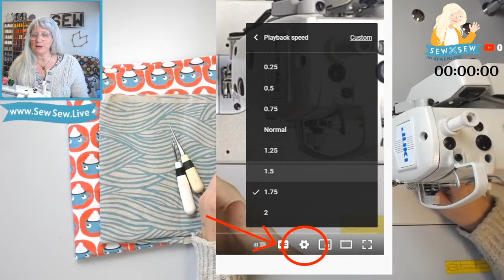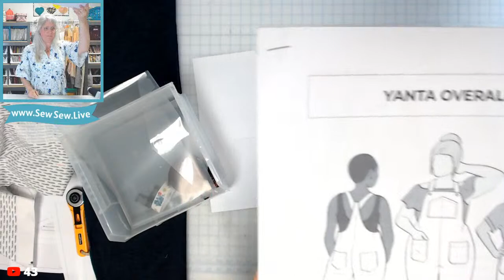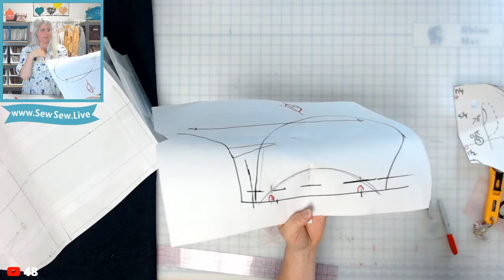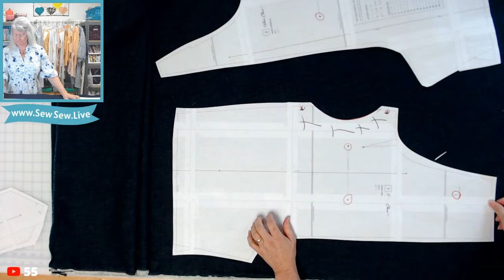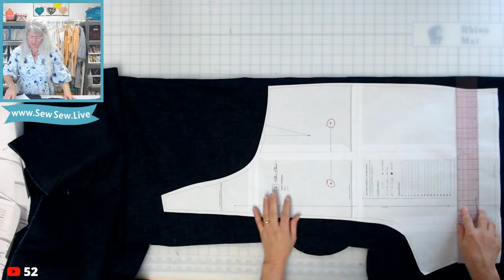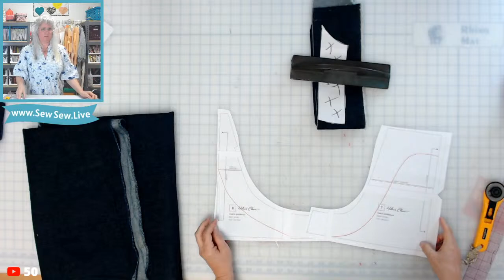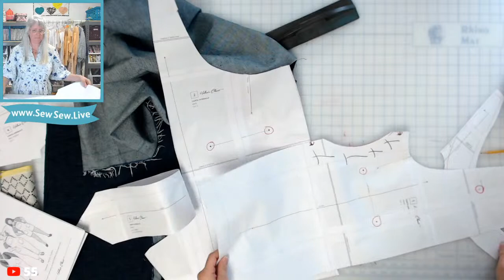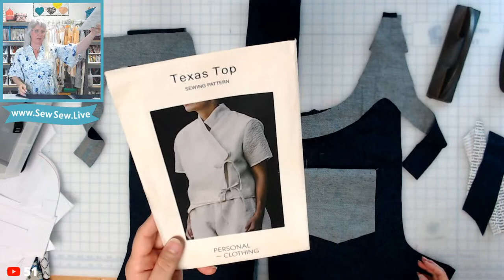Cutting the Yanta Overalls by Helen's Closet patterns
Want a faster video? You can change the playback speed, look for timestamps here in the description, and fast forward. Sewing LIVE is its own thing! Please don't expect a nice tidy edited video unless you'd like to sponsor one- just sew along with me and we'll get there together! I don't cover up mistakes and I offer lots of options. Happy sewing!
Here are a bunch of links to a lot of the exact items you see me use live on camera (some are the newer version of what I use):

Cutting Supplies:
Olfa 45 mm Rotary Cutter:
Replacement Blades for 45 mm Olfa Cutter (ten pack):
Replacement Blades for 45 mm Olfa Cutter (five pack):
Omnigrid 6" x 12" Ruler:
Omnigrid 12.5" x 12.5":

(Find patterns for sale and all the details for each project we make here. All projects have details and the video links. To see if I've made the item you're looking for, use the search bar on the website!

Hope to see you in the stream!
xo Saremy